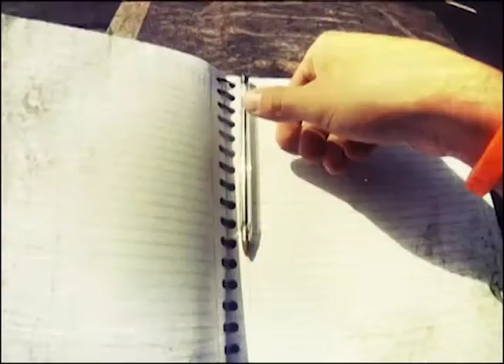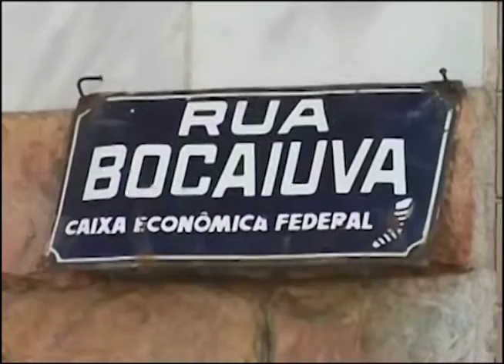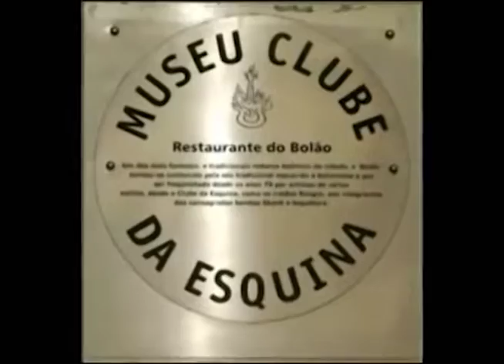OlharUrbano 15 - Santa Tereza - História